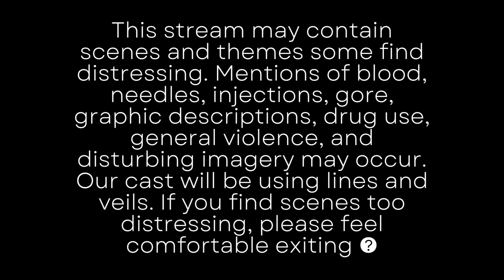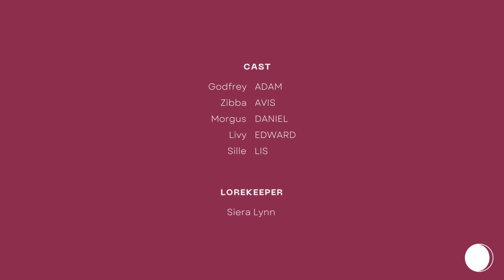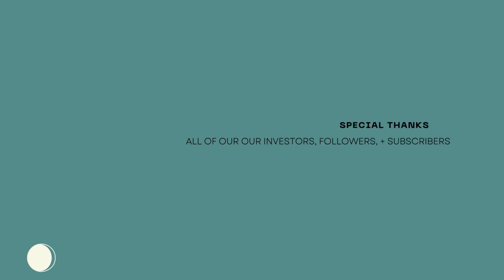Utopia | S2 E11 | The Godfrey Special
The fight against the Slaads continues as the party protects the lumberjacks from the creatures that scared them the nights before.